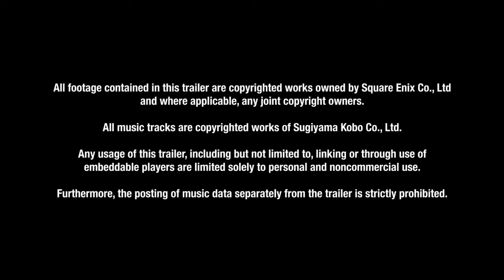DRAGON QUEST XI - “The Loyal Companions” Character Trailer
be infringing.